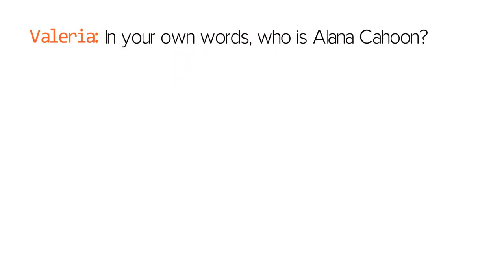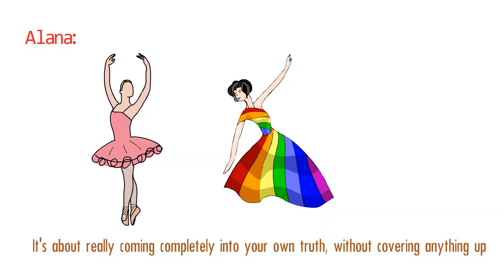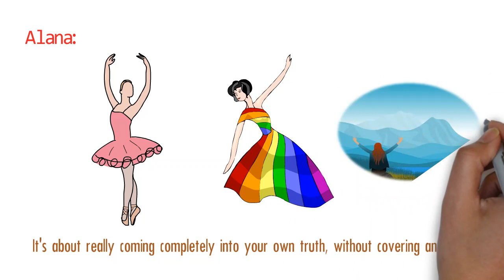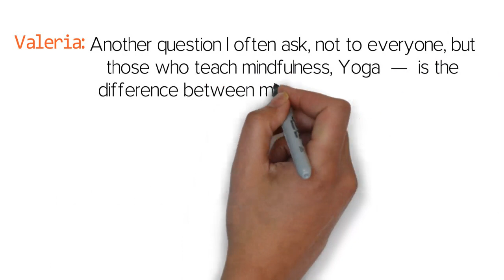LOVE, AUTHENTICITY, AND INNER PEACE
Podcast Interview with Alana Cahoon
Hosted By: Valeria Teles
Fitforjoy.org/podcast
Learn More About Alana Cahoon At AlanaCahoon.com

How To Find Joy And Inner Peace With Valeria Teles

My name is Valeria Teles (pen-name) aka Valeria Koopman. I am a Healing Coach, Author and Podcaster.

I wrote the Fit for Joy book to share the connection between holistic health and spirituality.

In Fit for Joy, I start a conversation about the “true” meaning of health from my professional view as a fitness trainer and first-prize fitness competitor, as well as my personal experiences.

My other two recently published books are on Love awareness and Inner Peace.

As a podcast host, I explore meaningful truths, ideas, and insights about physical, mental and spiritual health to awaken new ways of thinking that can lead us toward a new way of being well.

QUOTE
“It matters that you make healthy choices every day. It matters that you live your life in the moment. It matters that you love, and that you care about discovering the miraculous being you already are.”
Get your "Fit for Joy" book by author Valeria Teles. for Joy Book on Amazon for Joy YouTube Channel